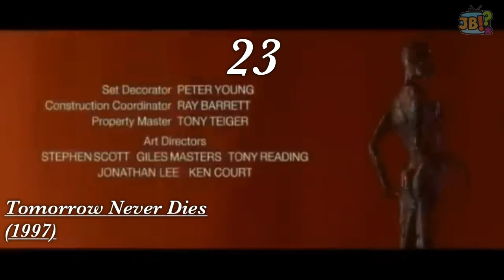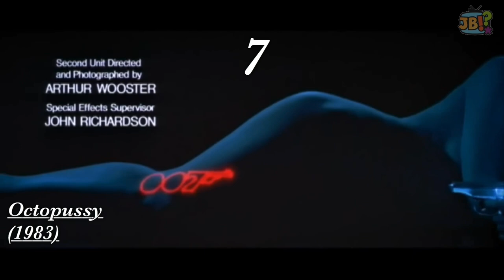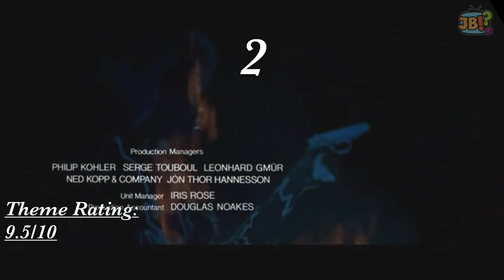James Bond Movie Themes Ranked